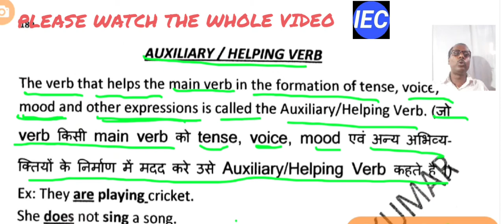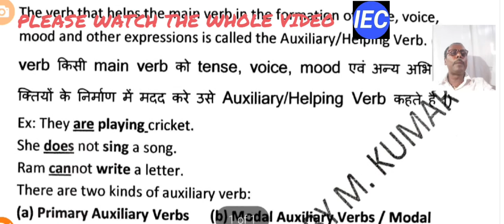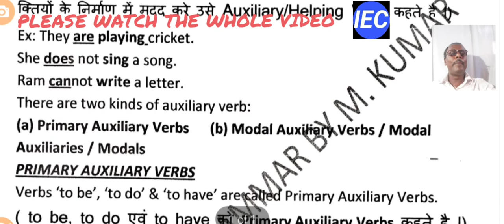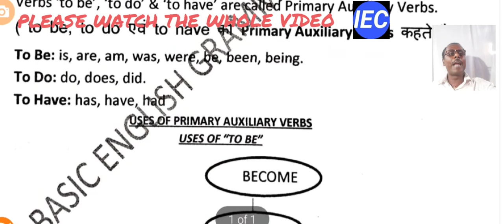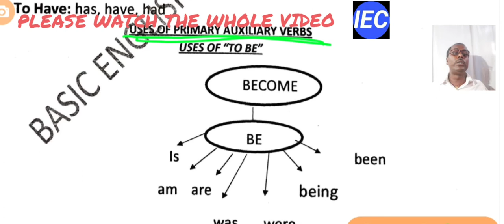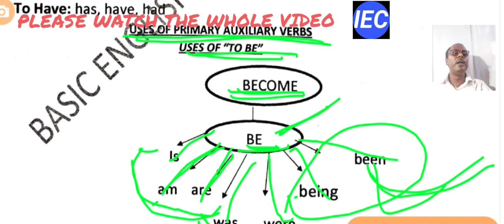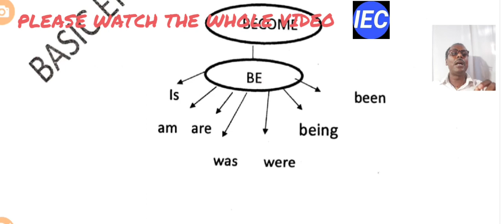Verb || Auxiliary Verbs || Helping Verb || Basic English || Basic English Grammar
This video is about the description of Auxiliary/ Helping Verb. I have uploaded this video to impart the basic concepts of Auxiliary / Helping Verbs among the students of almost all classes. This video is particularly useful and important for the students of secondary and higher secondary school level. It is also very useful and important for the students who prepare for their competitive examinations.